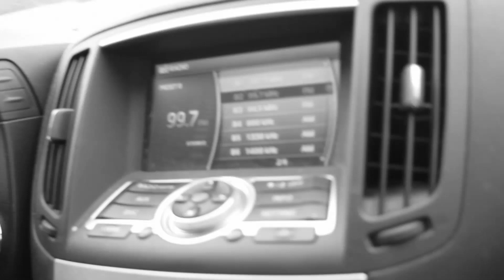Faded & Famous Entertainment presents: The Hammond Files ep.1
Make sure you check out the official website for L.Hammond and everything Faded & Famous

Watch L.Hammond's Come up: the story of the young black man and his rise to fame and fortune while he shits on all of the haters. Follow the Faded & Famous crew @LDotHammond @FadednFamousRep @FnF_Photography